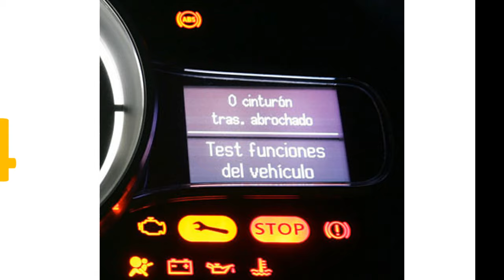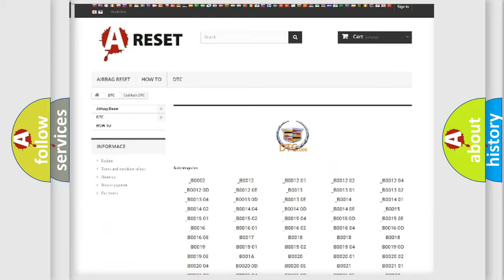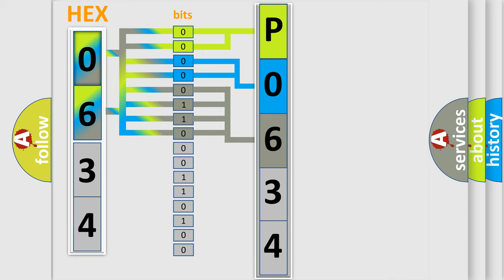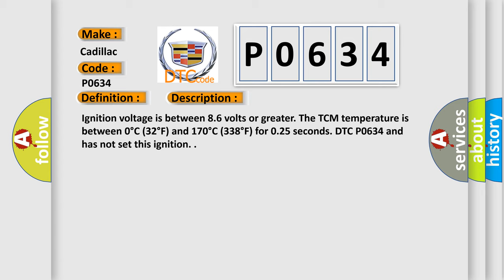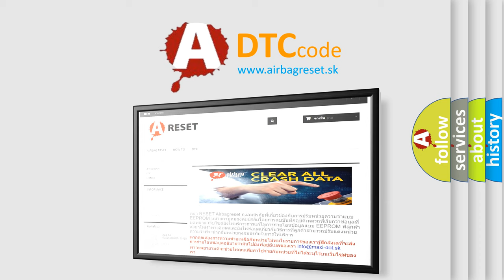DTC cadillac P0634 Short Explanation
Contents:
0:21 Basic DTC analysis according to OBD2 protocol standard.
1:48 Insight into programming
2:58 A diagnostically understandable description of the Diagnostic Trouble Code
3:05 Basic error definition

Make:
Cadillac
Code:
P0634
Definition:
Transmission Control Module (TCM) Overtemperature
Description:
Ignition voltage is between 8.6 volts or greater. The TCM temperature is between 0°C (32°F) and 170°C (338°F) for 0.25 seconds. DTC P0634 and has not set this ignition.
Cause:
Condition 1
The TCM has detected an internal temperature condition greater than 142°C (288°F) for 5 seconds.
Condition 2
Ignition voltage is equal to or greater than 18 volts and the TCM temperature is greater than 50°C (122°F) for 2 seconds.